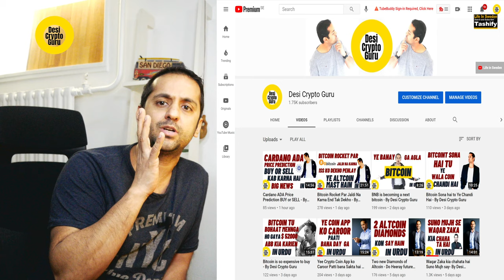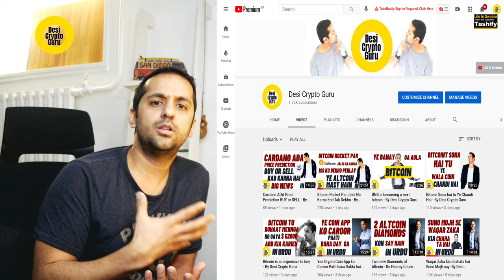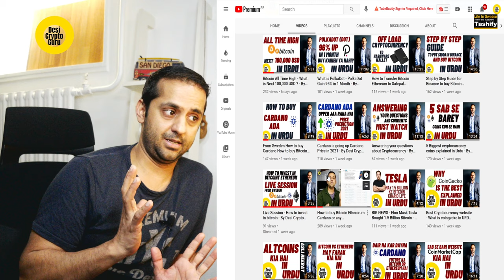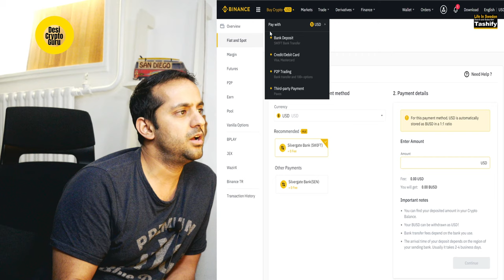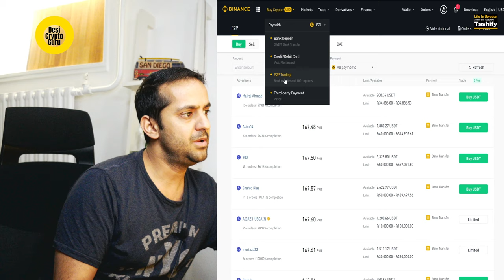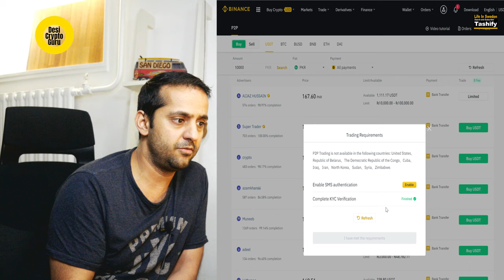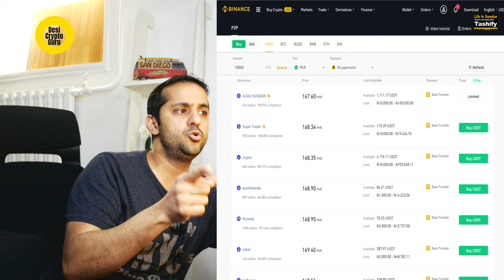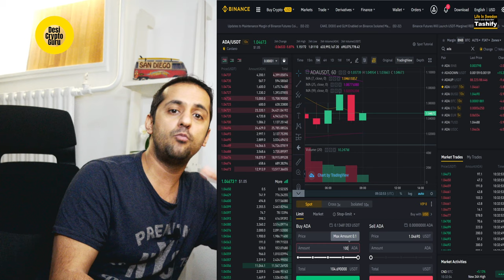BUY USDT FROM PAKISTAN or ANY COUNTRY - By Desi Crypto Guru